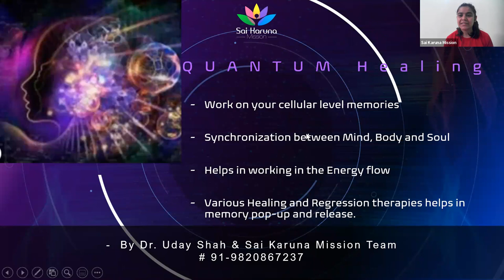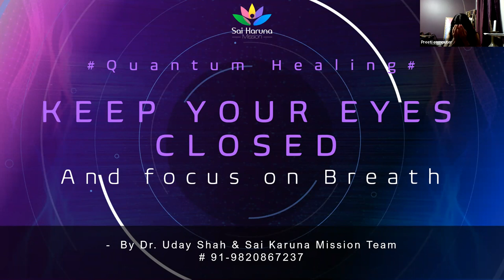Quantum Healing by Dr. Uday Shah and SKM Team in English 9820867237